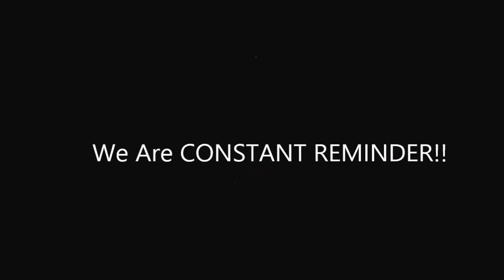"As Long As I Can See The Light" (cover) Constant Reminder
New Years Dance 2015
Prince Albert, Sk